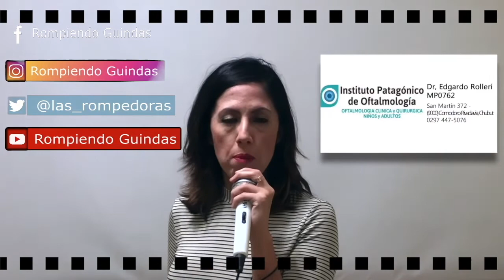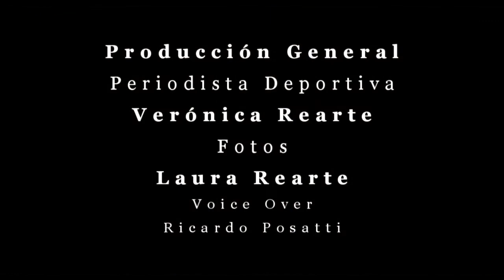®️ Rompiendo Guindas TV ®️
📺 Edición XXIX

En de Norte a Sur

Viajamos virtualmente a Ushuaia, dialogamos con Daniel Barrios entrenador de Rugby Infantil de Orcas RC

Nos cuenta cómo es entrenar con los más chicos en medio de la pandemia y con temperaturas bajo cero